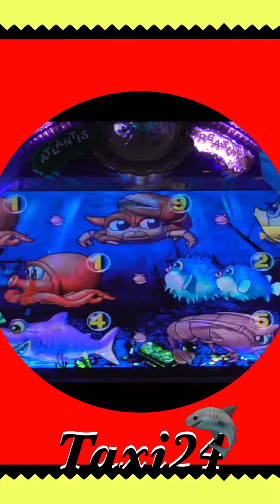【JAPANESE GANES】縦型！ぱちんこ/PACHINKO 2023.10.19❷登録者40000人突破😇感謝😆